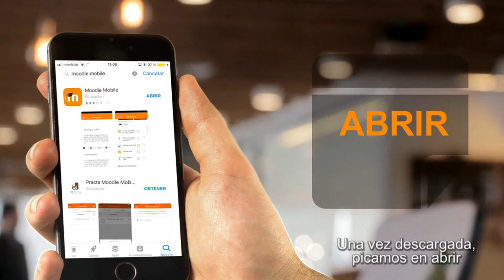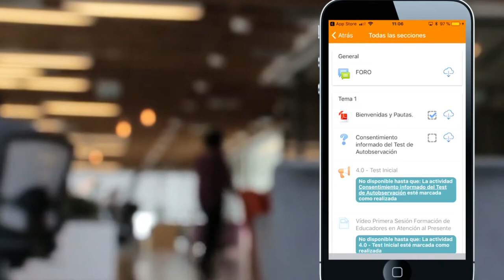Descargate Moodle Mobile para acceder al campus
Video para descargar la App para nuestros 8 cursos solidarios y gratuitos de atención al presente.

Hoy les presentamos una herramienta que nos permitirá acceder a los 8 cursos de forma más sencilla. Para ello hemos de descargar la App Moodle Mobile.

1- Para descargar Moodle mobile en Iphone, accedemos a App Store, buscamos Moodle Mobile y descargamos, una vez descargada picamos en abrir.

2- Elegimos permitir o no permitir que moodle nos envíe notificaciones.

3- Introducimos la dirección del sitio web, campus.laatencionalpresente.com
, y picamos en conectar.

4- Introduzco mi nombre de usuario, contraseña y picamos en acceder. (De esta forma ya estaríamos dentro de la página)

5- Una vez dentro elegimos vista general de curso y podremos acceder a todos los cursos en los cuales estamos matriculados.

6- Dentro del curso picamos en todas las sesiones y visualizaríamos los contenidos de todas las sesiones.

7- Si deseas matricularte a otro curso picas en atrás y vas a inicio del sitio, así como en la página web solo has de elegir el modulo en el cual deseas matricularte.

Esta aplicación está disponible para Android en Google Play.

Un saludo

"Asociación Canaria para el Desarrollo de la Salud a través de la Atención"Video paV

Ejercicios de meditación
Visita ahora: